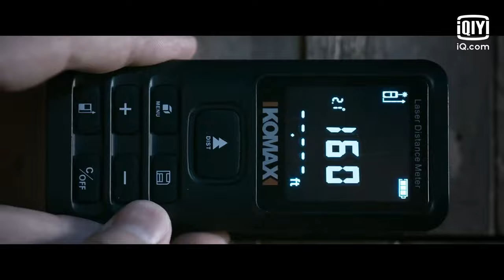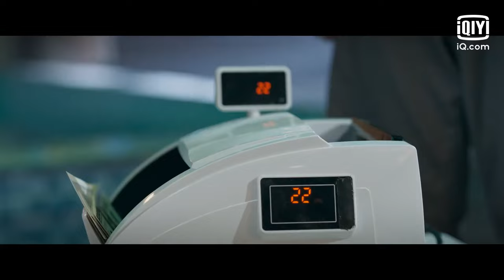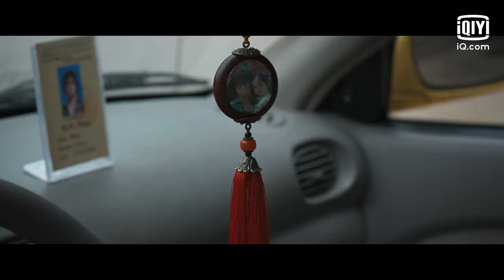Day Breaker | Episode 1 | iQIYI Philippines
【Description】A drug control policeman faked his death in an undercover operation. Five years later, he pretended to be himself to enter the drug trafficking syndicate again to trace the whereabouts of drug traffickers.

【Cast】 Li Yifeng, Song Yi, Feng Delun